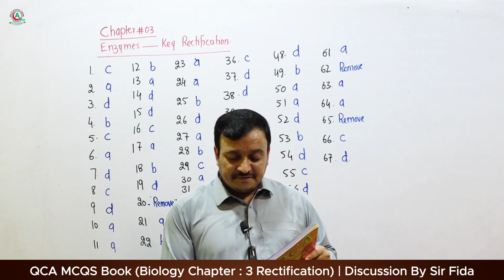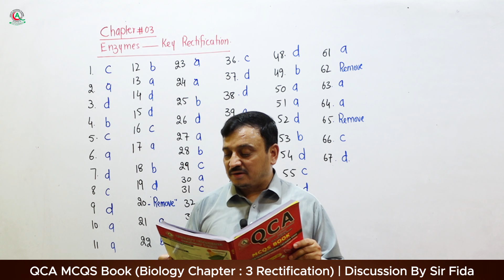QCA MCQS Book 9th Edition (Biology Chapter 3) Rectification By Sir Fida Hussain